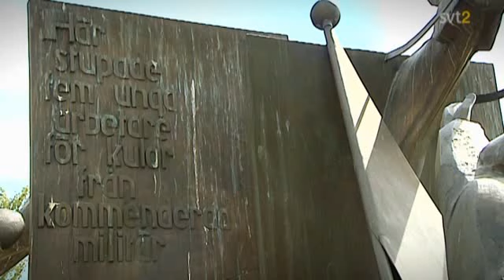123 saker avsnitt 2 del 2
123 saker eller 123 saker varje svensk bör veta är ett SVT-program från 2008 i 10 delar. Det handlar om svensk 1900-talshistoria, och olika händelser presenteras kortfattat i listform. Varje program har ett visst tema. Programmet leds av Rasmus Åkerblom. Även Jan-Öjvind Swahn medverkar.

Avsnitt 2: Inrikes

1. Allmän rösträtt
2. Sagan om Pomperipossa
3. Saltsjöbadsavtalet
4. Trumpeten i Ådalen
5. Den vita piskans död
6. Den svenska revolutionen
7. Kårhusockupationen
8. Folkhemstalet
9. De eviga löntagarfonderna
10. Ny Demokrati in i riksdagen
11. Sverigebyggarna
12. Åttatimmarsdagen